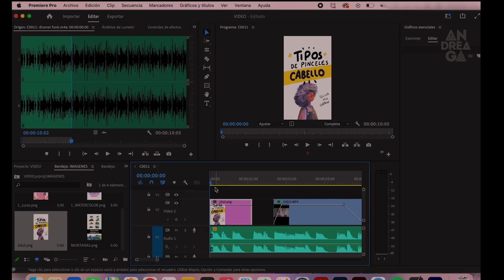5 Tutoriales Exclusivos para Ilustración - Andreaga Master Tutorials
Tutoriales exclusivos paso a paso sobre ilustración. Esto te permitirá tener más seguridad y dar diversos plus a la hora de trabajar con tus clientes como: Crear una portada y contraportada para libro ilustrado, mostrar tus trabajos en redes sociales y saber promocionarlos con estrategias de contenido para que seas constante a través de mi método secreto, saber más sobre los artes finales, editar tus videos verticales profesionalmente y experimentar nuevas técnicas para desarrollar más tus habilidades en ilustración.

❤️Accede mis recursos digitales que uso día a día en ilustración